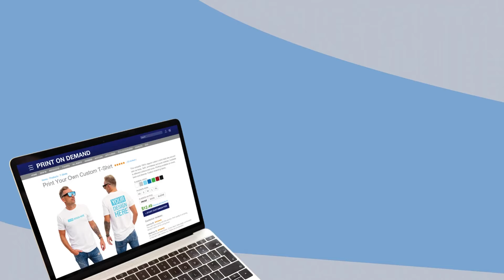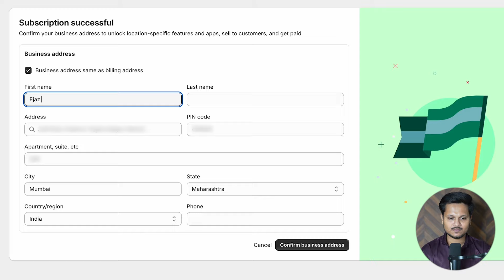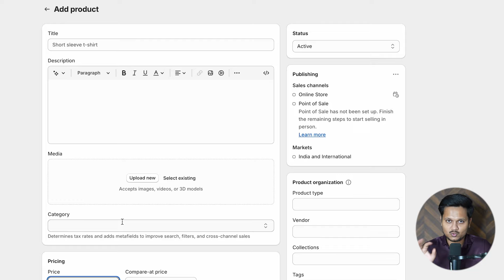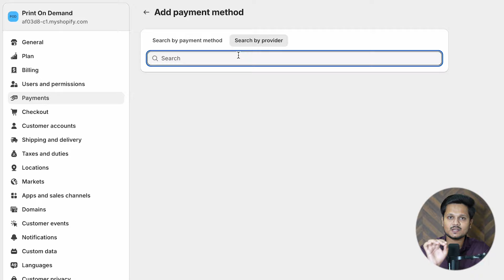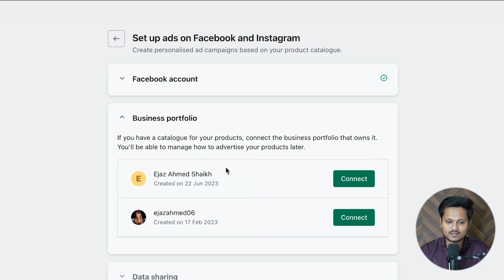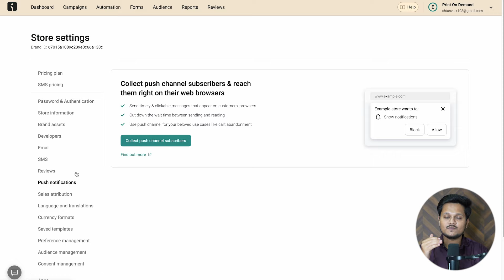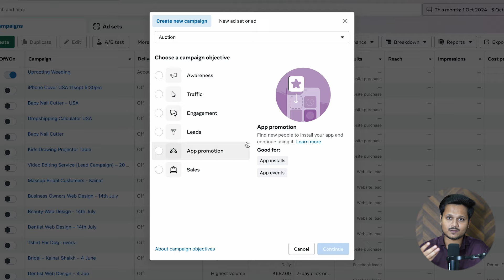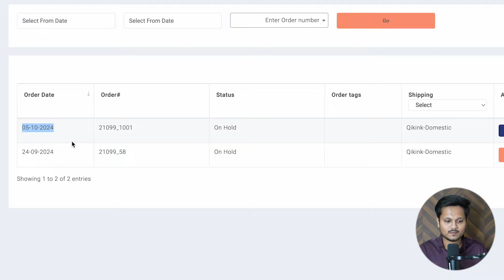Print On Demand Full Course 2024 - Basic To Advanced 🔥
🌐 Website & Tool Links 🔗

(Time From 35.30 to 38.37)

🎁 Claim Your Bonuses! 🚀

🌟 BONUS #1: 1000+ Digital Product Ideas 📱
🌟 BONUS #2: Excel Sheet Template For Facebook Ads📊

Title Track & Artist Name: Retro By Chill Pulse

🌐 Description:

Welcome to the ultimate Print On Demand Full Course 2024 - Basic To Advanced! Whether you're a beginner or looking to advance your skills, this step-by-step guide will walk you through everything you need to build a successful Print on Demand business. From creating eye-catching designs to setting up your Shopify store, customizing pages, integrating essential tools like Qikink, and running profitable Facebook ads, we've got you covered.

Timestamps:

00:00 Recap
00:13 Intro
00:36 What is print on demand
01:10 How to create print on demand designs
03:34 Qikink print on demand tutorial
08:55 How to create a print on demand shopify store
12:41 How to customize shopify home page
20:53 How to create product page in shopify
21:26 How to connect qikink to shopify
22:46 Create print on demand product page in shopify
25:25 How to customize shopify product page
27:12 How to add countdown timer in shopify
28:58 How to add trust badges on shopify
29:39 How to add favicon in shopify
30:24 How to customize shopify checkout page
31:01 How to add payment method on shopify
32:42 Shopify custom COD form & upsells
36:02 SEO optimization & promo bar
37:43 How to connect domain to Shopify
40:43 How to connect Facebook Pixel to Shopify
43:41 Shopify Email Marketing for Print on Demand
51:45 How to add reviews to Shopify store
53:03 How to make mockup for Print on Demand
56:44 Our store design
58:19 Create ads & find winning products for Print on Demand
01:01:36 How to run Facebook ads for Print on Demand
01:12:15 How to fulfill orders on Qikink
01:12:54 Print on Demand RTO charges
01:13:41 Subscribe :)